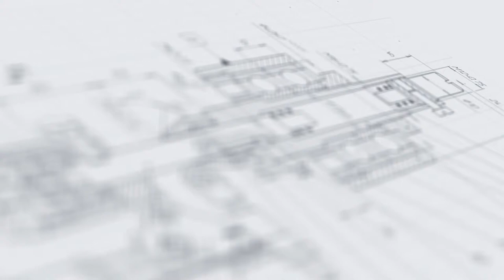Установка дозирующая МДП-200С с подающим столом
В данном видео показан принцип работы установки дозирующей МДП-200С с подающим столом.

Описание:

Установка дозирующая МДП-200С представляет собой широкофункциональный дозирующий комплекс, выполненный на базе перистальтического насоса-дозатора МПД-200 Плюс. Все технологические участки машины — подающий стол, насос-дозатор, система розлива — расположены на единой станине, что обеспечивает эффективность работы и удобство контроля за ходом процессов.

Ключевые рабочие узлы оборудования выполнены из высокопрочной нержавеющей стали AISI 304 и медицинского капролона, а дозирующие сопла — из стали AISI 316L, устойчивой к воздействию агрессивных сред. В процессе перекачивания продукт контактирует только с силиконовой трубкой, что исключает попадание загрязнений в тару.

С более подробным описанием данного оборудования Вы можете ознакомиться на нашем сайте по ссылке

Характеристики:

Тип: автомат;
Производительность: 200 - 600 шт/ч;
Вес: 120 кг;
Тип продукта: Жидкий, Средневязкий, Вязкий;
Высота: 1200 мм;
Скорость: 10-600 об/мин;
Тип дозатора: Автоматические перистальтические дозаторы;
Диапазон розлива: 1-3000 мл;
Тип тары: Стеклянная тара, Пластиковая тара;
Мощность: 0,14 кВт;
Напряжение: 220 В;
Количество разливочных головок: 1, 2 шт;
Отрасль: Косметика, Фармацевтика, Пищевое производство, Электронные сигареты, Ветеринария, Химия;
Внутренний диаметр горла тары: от 10 мм;
Высота тары: от 55 мм;
Диаметр корпуса тары: от 22 мм;
Продолжительность переналадки: 1 - 2 мин;
Диапазон расхода: до 2200 мл/мин;
Диаметр вращающегося стола: 1200 мм;
Длина: 1200 мм;
Ширина: 1200 мм;